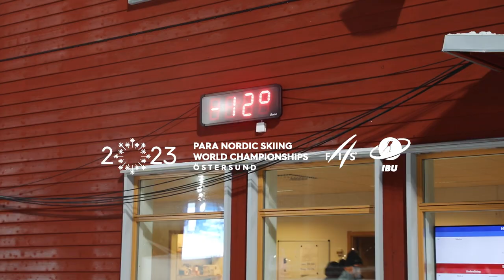Familjeloppet – Para Nordic Skiing World Championships 2023 Östersund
Familjeloppet – ett skidlopp för hela familjen! Loppet arrangerades den 22 januari i samband med para-VM i längdskidor och skidskytte och alla som tog sig i mål fick en snygg medalj. Arrangör: Parasport Sverige och Tillsammansprojektet.